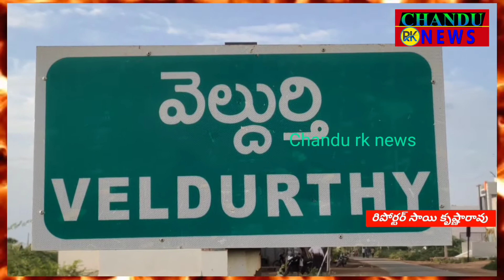THE FARMER SHORT FILM, PART 1#KURNOOL# పట్టుకు మద్దతు ధర కల్పించండి..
మల్బరీ సాగు కు, పట్టుకు మద్దతు ధర కల్పించాలని రైతులు కోరుతున్నారు. పట్టు సాగు రైతుల యదార్థ సంఘటన లు షార్ట్ ఫిలిం ద్వారా మీ ముందుకు తీసుకు వస్తున్నాం